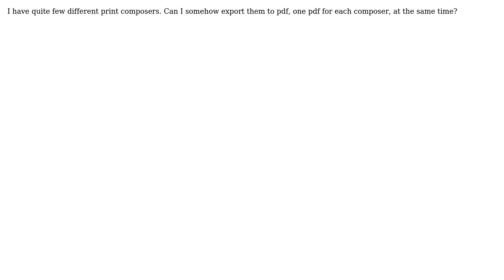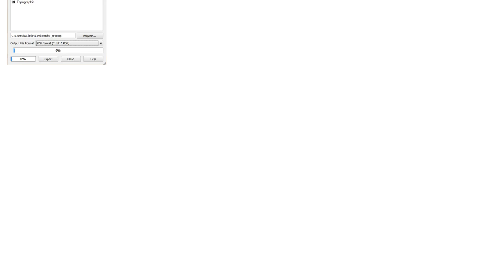GIS: Can I export all print composers at the same time?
With thanks & praise to God, and with thanks to the many people who have made this project possible! | Content (except music & images) licensed under CC BY-SA | Music | Images & others | With thanks to user user23802 user Steven Kay user SaultDon and the Stack Exchange Network Trademarks are property of their respective owners. You are responsible for your own actions.